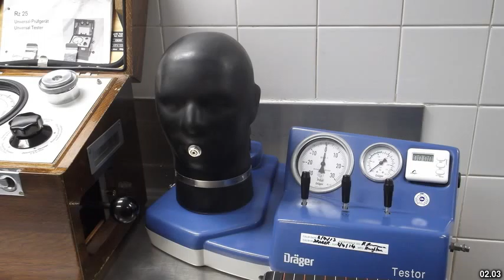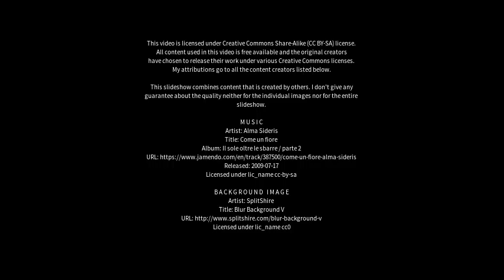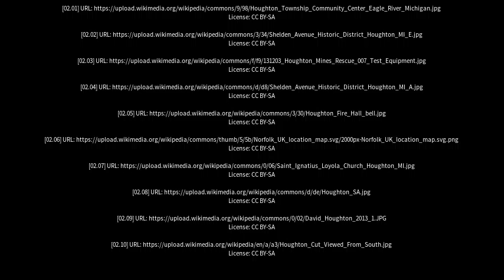Best places to visit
Best places to visit - Houghton (Australia) Best places to visit - Slideshows from all over the world - City trips, nature pictures, etc.